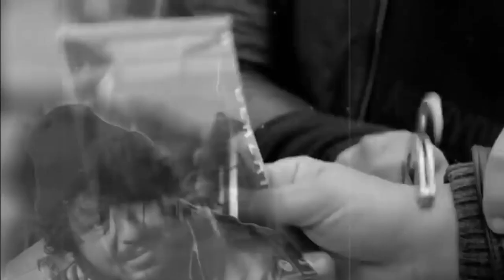Erdal Tosun ve Ailesi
Türk filmlerinde canlandırdığı güler yüzlü aşçı rolüyle izleyicinin sempatisini kazanan ve yüzlerce filmde rol alan Necdet Tosun Siyah beyaz filmlerle başladığı sinema dünyasında güler yüzlü aşçı rolüyle özdeşti. NecdetTosun, samimi ve sevecen tiplemesiyle izleyicinin gönlüne taht kurdu.

Oğulları Erdal ve Gürdal da kendisi gibi oyuncuydu

“Adımız Tosun. Çocuklar da maşallah tosun gibi oluyor. Şimdi benim gibi 150 kiloluk bir adamın ufacık bir çocuğu olursa ayıp olmaz mı? Biz soydan gürbüz insanlarız. Babam da benim gibiydi. Hatta ben babamın yanında ufak kalırım. O en az 200 kilo vardı ama nazar değmesin diye kendini tarttırmazdı. Ne yapalım? Çocuklarımız değil, torunlarımız bile bu gidişle tosuncuk olarak dünyaya gelecek.”

Gürdal Tosun böbrek yetmezliği nedeniyle 30 Ağustos 2000’de 33 yaşındayken Erdal Tosun da 30 Kasım 2016’da 53 yaşındayken İstanbul’da geçirdiği trafik kazasında öldü. Usta oyuncunun eşi Sevim Tosun ise 26 Şubat 2020’de hayatını kaybetti.